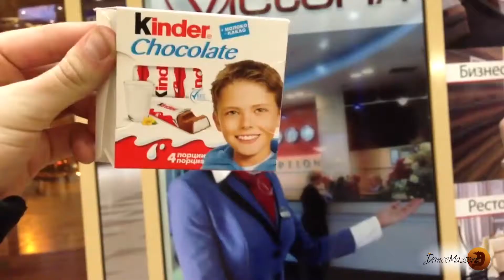Школа танцев Спб ДэнсМастерс в Минске 2013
танцевальная студия в Минске на чемпионате Челз 2013